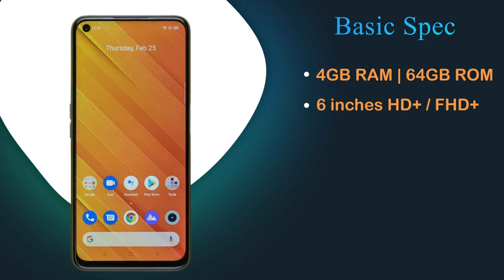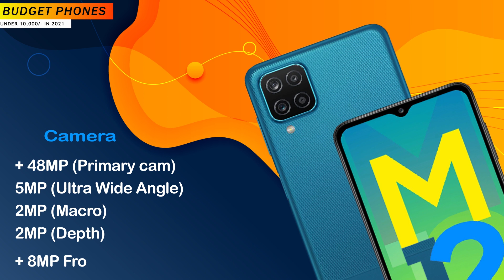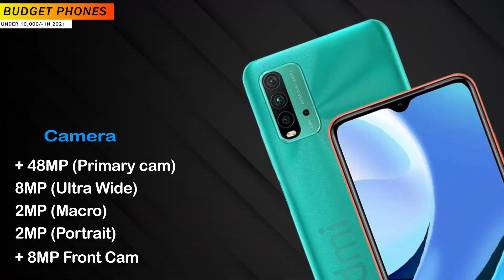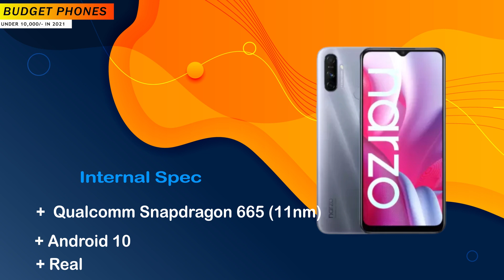Top 5 Best Mobile Phones Under ₹10000 Budget | 10k Budget Phones of 2021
⚡About This Video :
In this video I will tell you Top 5 Best Budget smartphone under 10000 in 2021 . If you Like this video. please press the like button and subscribe our channel...and leave a comment in comment section bellow or if you do not like our videos then please lets us know [in comment section] which things we have to improve to own respect from you.

🕒 Video Sections :
0:00 Introductions
0:37 Basic Criteria
1:32 Best Realme Phone Under 10k
3:14 Best Samsung Phone Under 10k
4:36 Best Poco Phone Under 10k
5:47 Best Redmi Phone Under 10k
6:55 Best Realme Phone Under 10k

⚡Gears I Use :-
🔸My Microphone
🔸Video Light
🔸Light Stand
🔸Full Studio Setup
🔸Acoustic Foam
🔸Indian Flag
🔸Best Budget laptop For
Editing & Gaming

💬 Comment in comment-box below with askarmour

🔥 Topics Covered By This Video :
🔹10k smartphones
🔹top 5 best budget phone
🔹10k best mobile 2021
🔹top mobiles under 10000
🔹10000 rs best smartphone

🎙️ Hi Guys! My name is ARPAN DAS & welcome to "Tech Armour" YouTube Channel that featured daily videos on all the latest and greatest phones, gadgets , PC, Daily Tech News With Tips & Tutorials. My motive behind creating this channel is to intrigue you with the latest reviews about new smartphones, Laptops, Tv's and Gadgets . I want each and every individual whoever is interested in technology to be able to understand it in the easiest possible way.